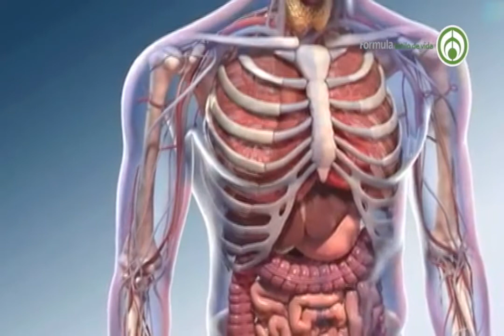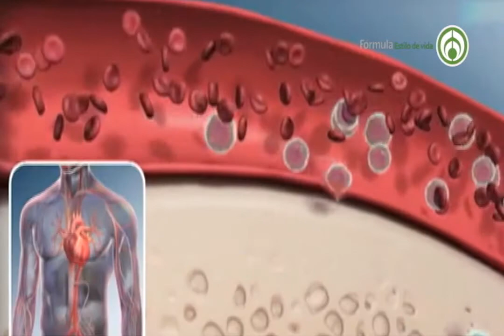Neuropatía diabética y terapia celular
Invitado: - Dr. Ramón Herrera Lozada. Presidente de la Federación Internacional de Medicina Bioregenerativa y del colegio Mexicano de trasplantes mesenquimales autólogos de celular progenitoras. Director del hospital Medical Group evolution.
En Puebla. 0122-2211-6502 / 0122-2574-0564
FACEBOOK: Hospital Medical Group Evolution